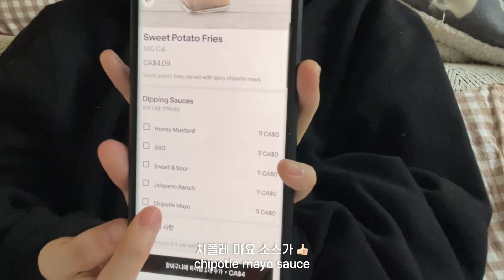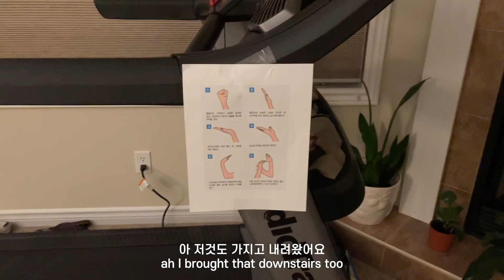eng) 부모님 여행 가셔서 빈 집 | 캐나다 일상 삼형제 브이로그 | 프리랜서 작가 | 해물 칼국수, 그릴드 치즈, 사과 파이 요리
🥞 clothing information:
brand/type: link

DAY 1
- stussy/후드: 현재 보이지 않습니다

- HyperX/손목 보호대

Music by STUDIO BEYOND - Flutter, Flutter, Butterfly (with You Me and the Piano)
♪ Animal Friends (Prod. by Lukrembo)